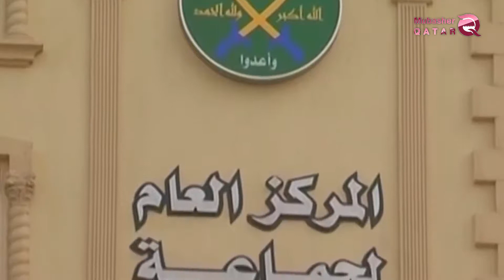Brotherhood youth pay the bill of bliss for leaders in Turkey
Al-Naim and Al-Hayat Al-Rajha are characteristics of the Brotherhood leaders in Turkey for themselves without the rest of the organization.
With strong indications that the difficult economic situation and the political pressure exerted by the Turkish opposition on Erdogan may prompt him to expel quite a few Brotherhood members, the fears of the organization's youth have increased that they will be expelled in favor of a continued life of bliss for the leaders.
The Brotherhood's youth in Turkey threatened to publish new recordings revealing the corruption and violations of the group's leaders. The Brotherhood's youth confirmed that the recordings in their possession contain details of financial and administrative corruption, detailing a former adviser to the deposed president Mohamed Morsi.
The records reveal part of the funds, donations and donations received by the group's leaders in Turkey from specific countries, charities and relief organizations.
The recordings also confirm that Brotherhood leaders are manipulating the funds of the group and its branches in all countries of the world, which comes from the "rents of the five," a percentage paid by all brothers or belonging to the group of his income per month for the benefit of the group, and estimated millions of dollars, as well as the funds of asylum and donations, That 130 million dollars disappeared from those funds 3 years ago, and no one knows its fate so far and where it went.
The list of charges includes nine leaders who run the group in Turkey, including Mahmoud Hussein, Mohammed al-Behiri, Saber Abul-Fotouh and Mohamed al-Abiari.
The threats of the youth of the terrorist organization of the Muslim Brotherhood came in the wake of the publication of an audio recording of the Brotherhood leader, Prince Bassam, revealing the scandals of thefts of the group's money.
Turkey's Muslim Brotherhood members complain of marginalization, hunger and subsistence, and they reluctantly accept it for fear of being deported to Egypt to face sentences imposed on them as a result of their involvement in terrorist acts.